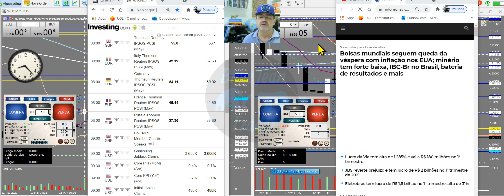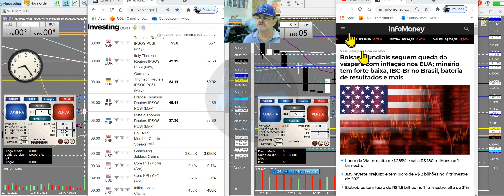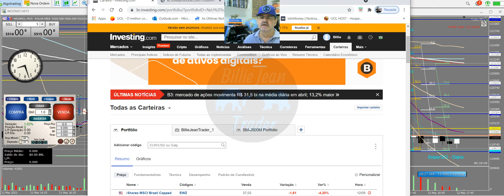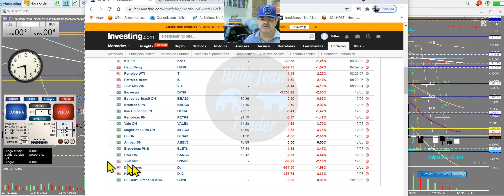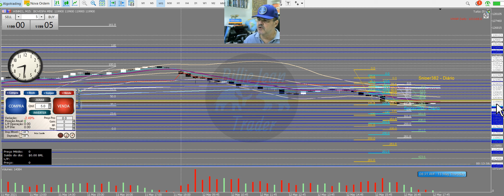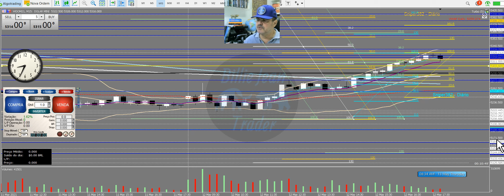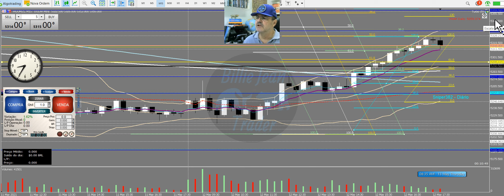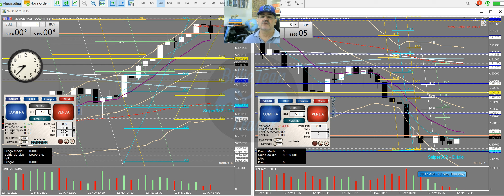ESTUDOS PRÉ MARKET. VALE3, Mini Índice e Mini Dólar. 5a feira - 13/ 05/ 2021